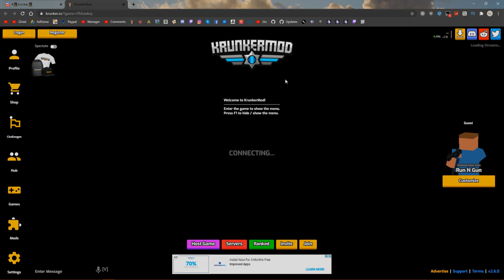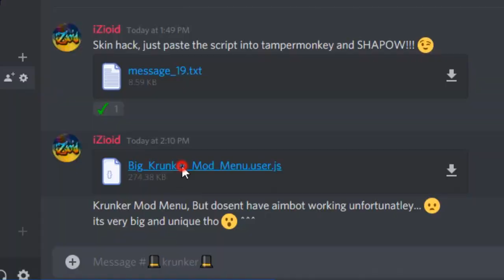BIGGEST KRUNKER MOD MENU SCRIPT 2.6.0 HACK/CHEAT JULY W/WALLHACK, AUTORELOAD, BHOP, CHAMS, WIREFRAME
Credits:ItsOkayBae
The hack is way to big to just copy and paste it into tampermonkey because it freezes your pc, so you have to install the .js file in my discord to use this hack without freezing your pc.

►Skype: iZioid
►username: live:mozaik79